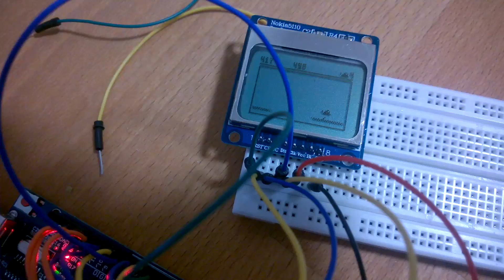Arduino Nokia Snake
Nokia Snake implemented on Arduino.